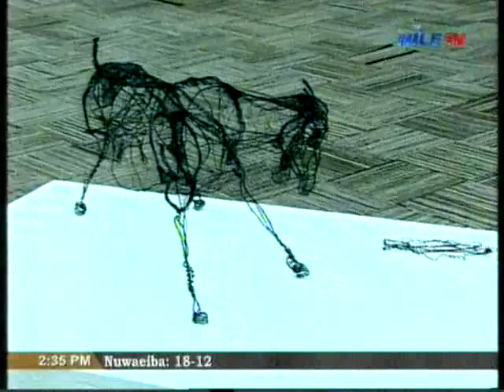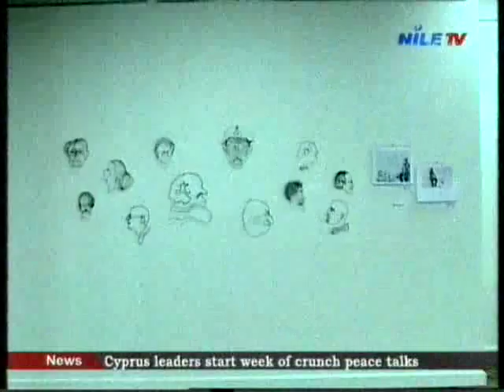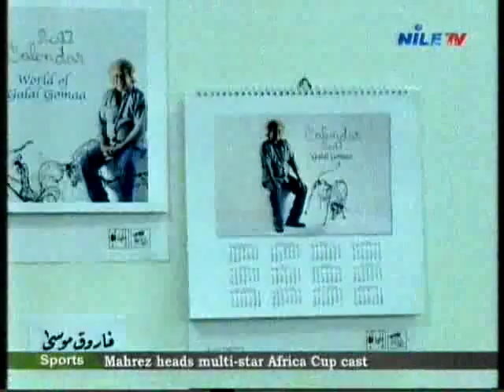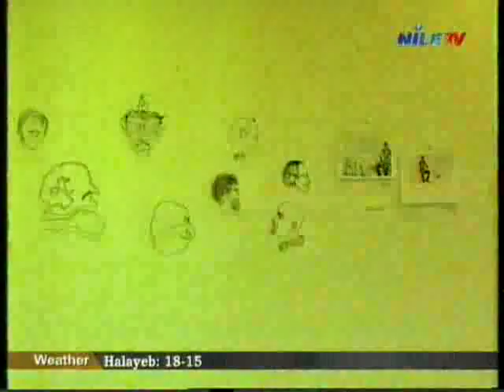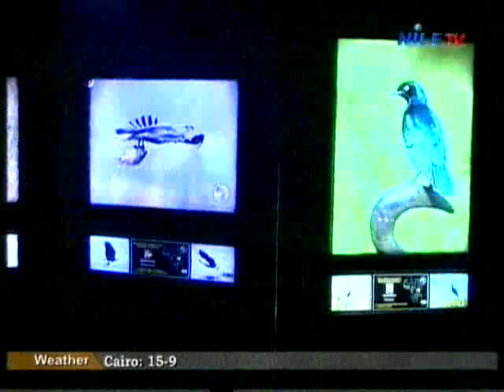Cultural Magazine 9 1 2017